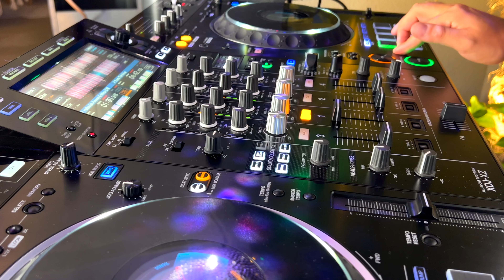Out Da House 31 | DJ Set | Funky Groove House Mix 2025 Block & Crown, Lissat, Candi Staton & Toto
Best New Summer Classic House Music Vibes with Funky Groove Mix to vibe with into spring and summer holiday, get into some amazing Dj songs Dj songs 💚 Spotify Playlist with my new house Live Set with slight ibiza sunset vibes and morning chills, the best dj radio mix including music from, Candi Staton & Toto, Block & Crown, Lissat, Crazibiza ft. Dragonfly, Saison, T&F AND MOLTOSUGO MIX, Booty Luv and many more🪩 Good Vibes Only in 1 hour 60min live set for after work songs, music in the background or shopping instore sound. or even catwalk music,

❤️ Follow Luk